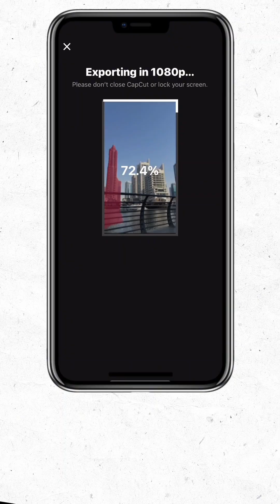Giant Cloning Tutorial - Capcut Mobile Tutorial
Try this giant cloning effect using your smartphone.